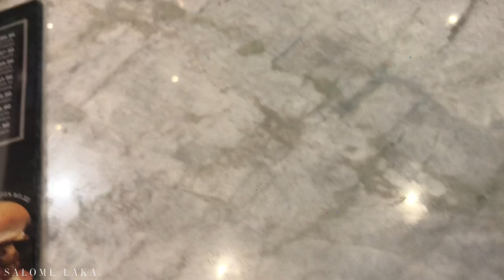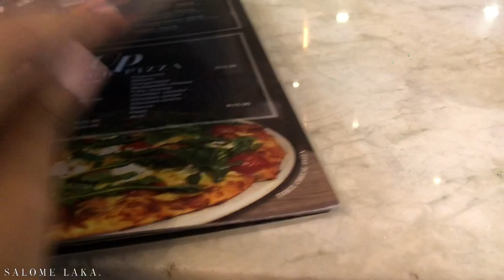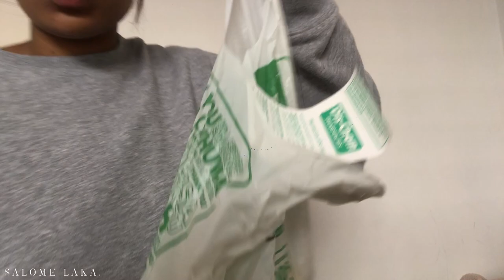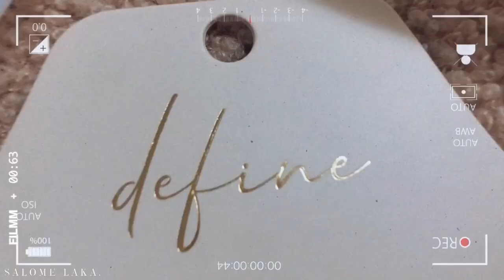VLOG |essentials, sushi mukbang , ranting, try-on ...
Here is a new vlog ! Listen to me rant which I have sushi at parrots ! Also a bought a couple of items from the hub and dischem.